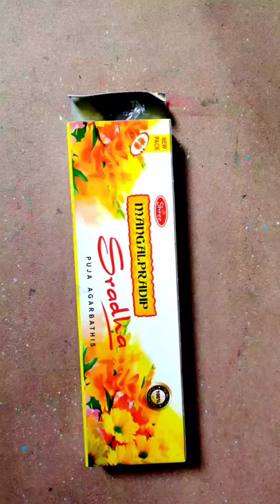How to draw Vishwakarma dhupkathi drawing//dhupkathi 🔥🔥🔥🔥🔥🔥🔥🔥🔥🔥